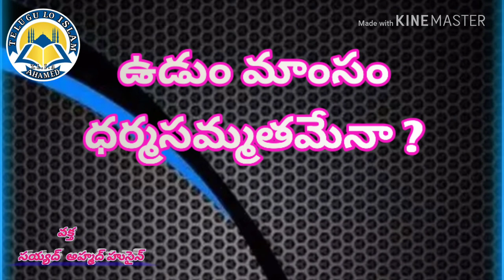అంశం : ఉడుం మాంసం ధర్మసమ్మతమేనా ? || Uḍum mansam dharmasam' matamena ?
Telugu lo islam.Ahamed